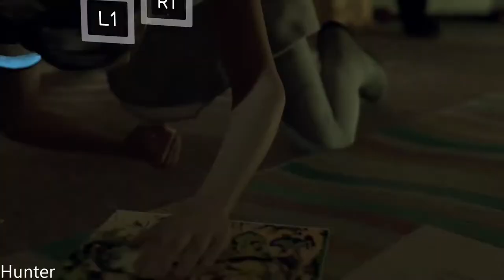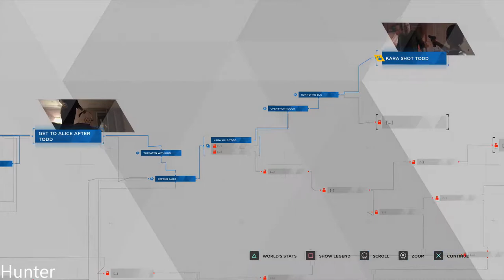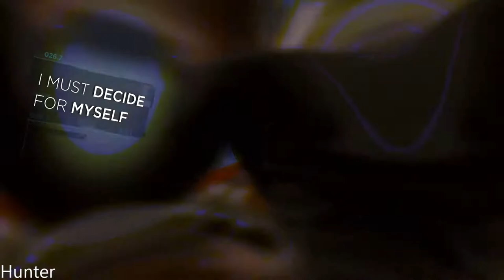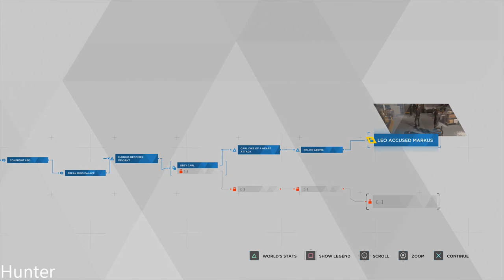DETROIT BECOME HUMAN Walkthrough Gameplay Part 5 (PS4 Pro)